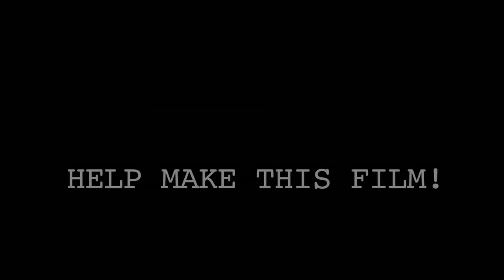Rubble Kings Preview: Initiations [Pass The Popcorn Exclusive]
Another installment in our exclusive Pass The Popcorn sneak peaks at Rubble Kings, Shan Nicholson's documentary on the Bronx gang truce that paved the way for the explosion of hip-hop music and culture. This clip focuses on the role of 45s and other vinyl records in Bronx gang initiations.